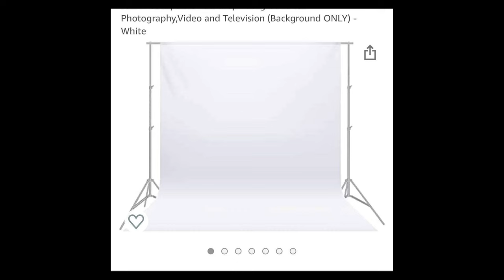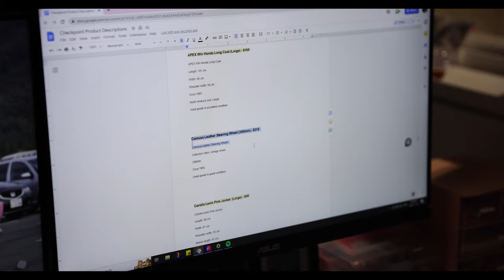Unboxing our Shipment from Japan!! (4K)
Join us in the unboxing of our most recent shipment from Japan!

It's that time of year again. Winter is approaching, the weather is ugly, and most cool cars have been tucked away. However, good man Jake has spent the majority of his 2:00 AM evenings staring at his computer screen the way that a lizard stares into a heat lamp, chugging gallons of chocolate milk, and buying a collection of some of the coolest, rarest and most exciting pieces of Japanese history.

The collection will be released at 5:00 PM (PST) this Friday (December 2) so set a reminder, however, all of the items are currently listed as "coming soon" and can be viewed now so you can browse the entire drop, check prices, sizes and condition and determine what you want before going shoulder to shoulder with everyone else who's interested at 5:00 PM.